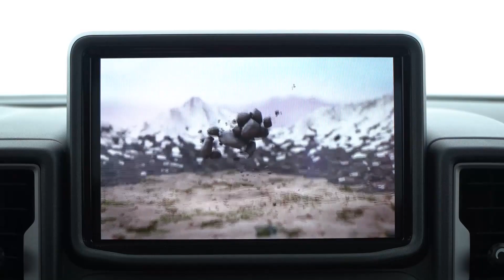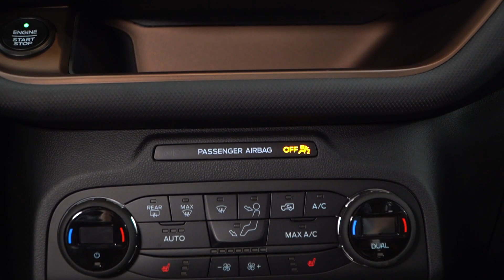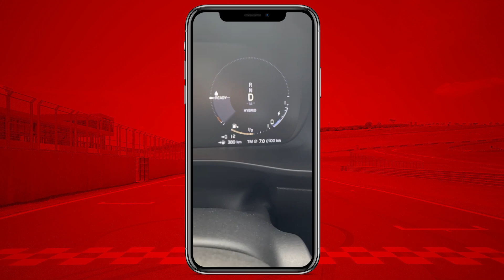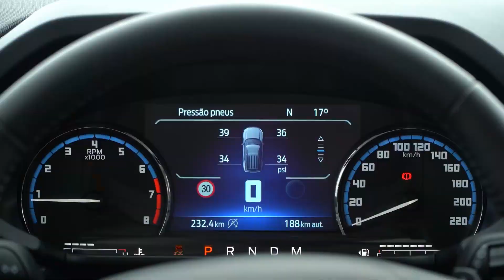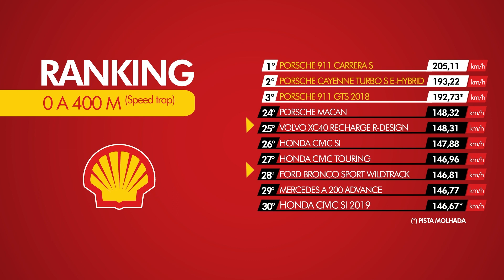FORD BRONCO SPORT COM MOTOR DE FUSION benga Volvo XC40 Recharge? Arrancadão #48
Duelo de escolas no Arrancadão powered by Shell de hoje! Colocamos lado a lado o novo Ford Bronco com motor 2.0 turbo contra o Volvo XC40 Híbrido, ambos com potência e preços semelhantes. Será que o novato da Ford fez bonito na arrancada? Solta o play aí e confira!